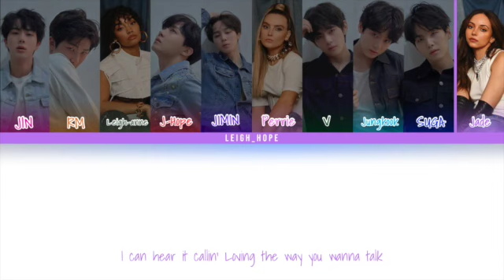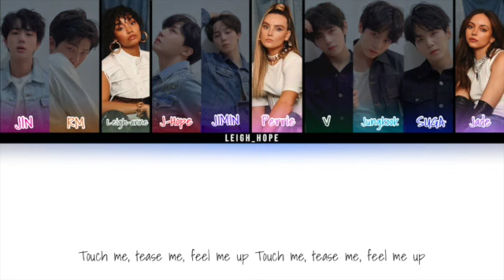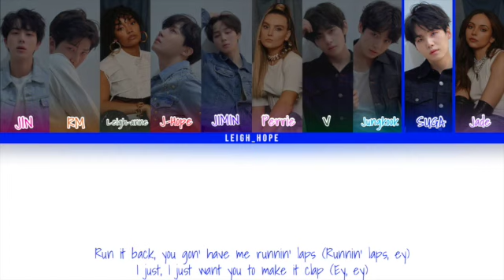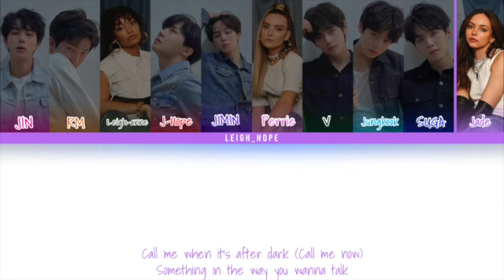How Would BTS & Little Mix sing "Love Talk" By WayV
Songs Used-
Love Talk - Wayv